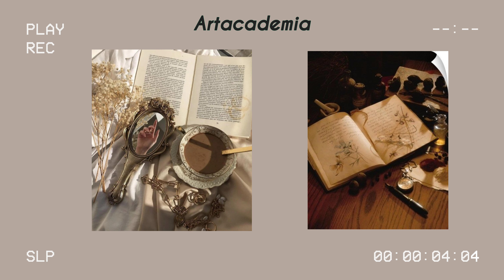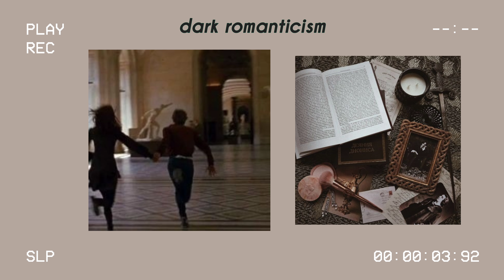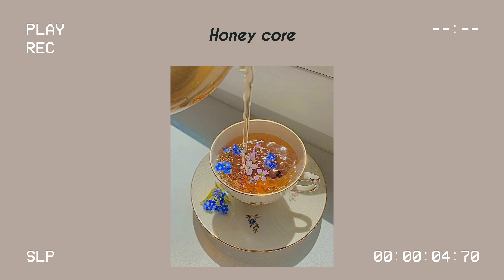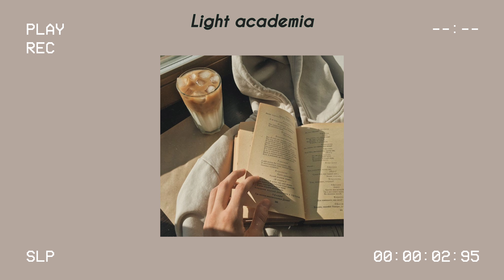11 TYPES OF AESTHETIC | FIND YOUR AESTHETIC || UNDERRATED AESTHETIC || S O F T H E N I C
11 TYPES OF AESTHETIC | FIND YOUR AESTHETIC || UNDERRATED AESTHETIC || S O F T H E N I C ||